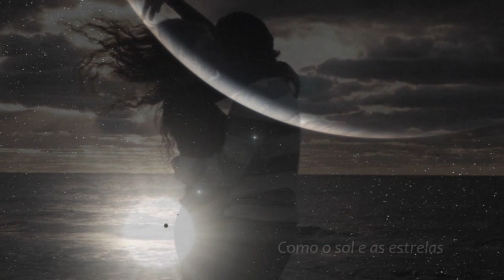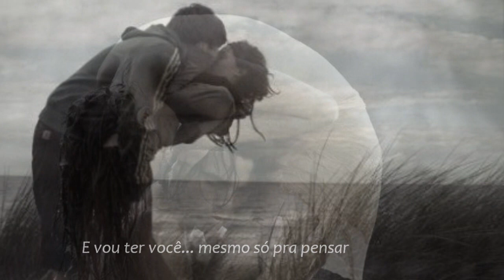Cabelos negros - Eduardo Dusek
"Cabelos negros" é de autoria de Eduardo Dusek.

"Black Hair

I want her hair black ... in my hands
I want your gypsy eyes... in my dreams
I want you ... my whole life
How sweet mania, it was anyway
I wish you ... as is
No lie, or say, not what you want
I want you ... child, lying on the floor
I want you ... shining, kidding me
Because I want you
As the sun and stars
Moonlit nights ... nostalgia
And you'll have ... even just to think
These things for love ... joy
I begin to discover,
That in my heart is born a garden
I'm thinking of planting, you inside me
I need to see you several times
Blooming in the crescents moon
Smell her scent